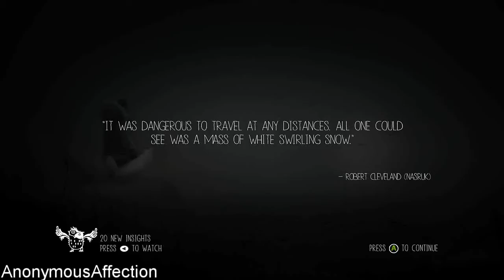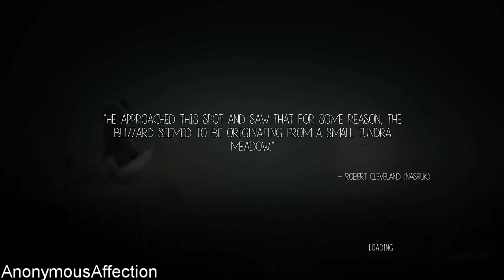Never Alone (Kisima Ingitchuna) - Walkthrough Part 8 - Chapter 8: Forest Lake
Walkthrough of Never Alone (Kisima Ingitchuna) in High Definition on PC.

Systems: PlayStation 4, Xbox One, PC

Developer: Upper One Games, E-Line Media

Description:

Never Alone (Kisima Ingitchuna) is the first game developed in collaboration with the Iñupiat, an Alaska Native people. Nearly 40 Alaska Native elders, storytellers and community members contributed to the development of the game. Play as a young Iñupiat girl and an arctic fox as they set out to find the source of the eternal blizzard which threatens the survival of everything they have ever known.

Guide both characters in single-player mode or play cooperatively with a friend or family member as you trek through frozen tundra, leap across treacherous ice floes, swim through underwater ice caverns, and face numerous enemies both strange and familiar in the journey to save the girl’s village.

In this atmospheric puzzle platformer, you will explore awe-inspiring environments, perform heroic deeds, and meet legendary characters from Iñupiaq stories — all narrated by a master storyteller in the spoken Iñupiaq language.

Play as both Nuna and Fox — Switch between the two companions at any time with one button press, or play side by side in local co-op mode, as you rely on the unique skills of each character to succeed in your quest. Nuna can climb ladders and ropes, move heavy obstacles, and throw her bola at targets to solve puzzles. Fox can fit through small areas that Nuna can't reach, scramble up walls, and jump to great heights.

Brave the harsh world of the Arctic — Run under, through, and atop the unstable structures of an abandoned coastal village. Explore the eerily quiet treetops of a mysterious, iced-over forest. Brave the fierce winds of the eternal blizzard. Only with the aid of Helping Spirits will Nuna and Fox have any chance of survival in a land where survival is impossible.

Unlock fascinating video insights — Elders, storytellers, and other members of the Alaska Native community share stories and wisdom about their culture, values and the amazing Arctic world encountered by players in over 30 minutes of interviews.